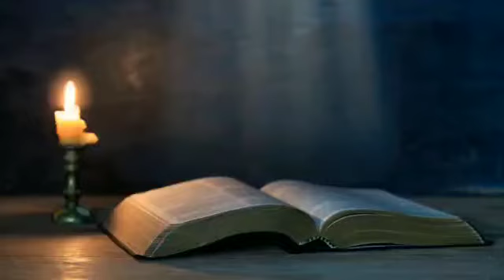கர்த்தரின் தியாகம் // Shepherd's Voice // EP - 749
Credits
Voice - Sis. Pattukani

கர்த்தருக்குள் பிரியமானவர்களே, இந்த உலகத்தில் நாம் எவ்வளவுதான் ஆசீர்வாதமாக இருந்தாலும் சில நேரங்களில் உலகத்தில் உள்ள ஆசீர்வாதங்களை தேடி, தேவையில்லாத சிக்கல்களில் மாட்டி நம்முடைய ஆசீர்வாதத்துக்கு நாமே தடையாக மாறுகிறோம். தேவன் நம்மோடு‌ கூட இருக்கிறார்‌ என்பதை சில நேரங்களில் மறந்து விடுகிறோம். ஆனால், நம்முடைய கர்த்தராகிய ஆண்டவர் அவருடைய சொந்த குமாரனையே இந்த உலகத்தில் அனுப்பி வைத்தார். இது எவ்வளவு பெரிய தியாகம். அவர் அவருடைய சொந்த குமாரனை‌ நமக்காக இந்த உலகத்தில் அனுப்பி அவரையே சிலுவையில் ஒப்புக் கொடுத்தார். இவ்வளவு பெரிய தியாகத்தை நம்முடைய ஆசீர்வாதங்களுக்காக அவர் தன்னுடைய ஒரே குமாரனை இந்த உலகத்தில் அனுப்பினார். இந்த உலகத்தில் உள்ள அத்தனை ஆசீர்வாதங்களையும் நமக்கு சிலுவையில் சம்பாதித்து கொடுத்துவிட்டார். எனவே, நாம் ‌எதைக் குறித்தும் கலங்காமல் விசுவாசத்தோடு அவரை நோக்கி பார்க்கும்போது அவர் நமக்கு எல்லாவிதமான ஆசீர்வாதங்களையம்  கொடுப்பதற்கு  ஆயத்தமாயிருக்கிறார்.

ரோமர் 8:32 ல் சொல்லியபடி, "தம்முடைய சொந்தக்குமாரனென்றும் பாராமல் நம்மெல்லாருக்காகவும் அவரை ஒப்புக்கொடுத்தவர், அவரோடேகூட மற்ற எல்லாவற்றையும் நமக்கு அருளாதிருப்பதெப்படி?". அவர் சர்வ வல்லமையுள்ள தேவன். அவர் இந்த உலகத்தில் நாம் அனுபவிக்ககூடிய எல்லா ஆசீர்வாதங்களையும் கொடுத்து நம் தலை நிமிர செய்வார். ஒருவேளை பிரச்சினைகளை கண்டு மனம் கலங்கி நிற்கிறோமா ? பயம் வேண்டாம் . எல்லாவற்றையும் நம் தேவன் தர வல்லவராயிருக்கிறார். ஆமென்.